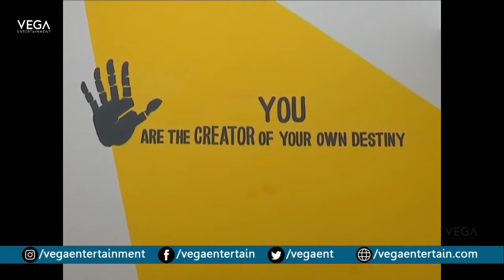Kothi Komachi Movie Launch by Allari Naresh